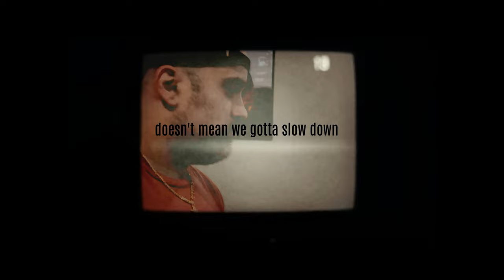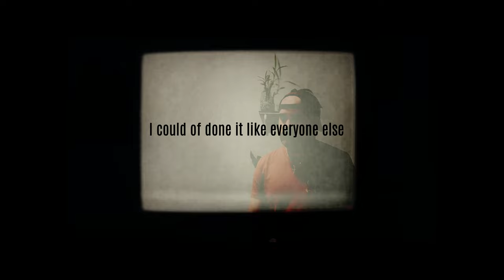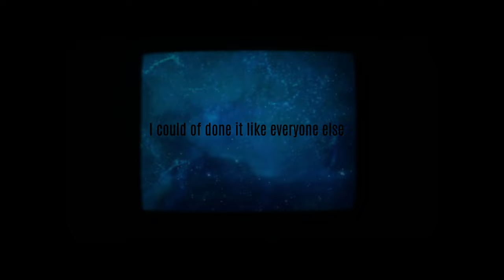T-ROMAN Music - Unknown [Lyric Video]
Produced By Me [Just Listen BEATS]
Music Artist / T-ROMAN Music
Songwriter / Tony Roman